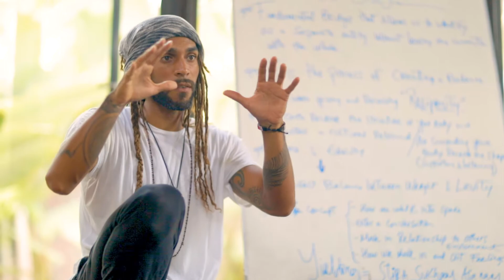CARLOS ROMERO aka LIVIN' INSPIRED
We are so excited to be collaborating with this incredible teacher and beautiful person, over many years.
Next up:
The Radiant Passage
200HR ONLINE YOGA TEACHER TRAINING
September 1st- November 30th, 2020